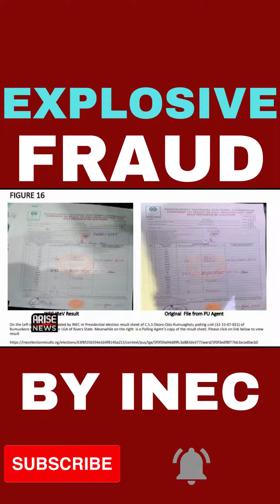MOST EXPLOSIVE INEC BVAS FRAUD EXPOSED: TINUBU & MAHMOOD WON'T BE HAPPY THIS LEAKED (2023)